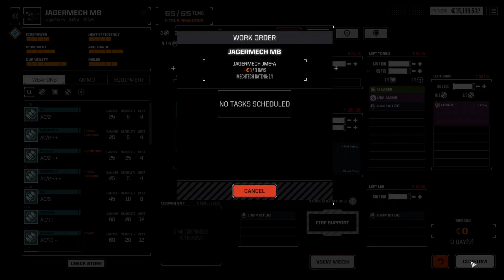Dren608 Plays Battletech SLC ep109 A Narrow success with much damage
Battletech - no DLC install initially, v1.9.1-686R
Published/Developed by:
Hairbrained Schemes, Paradox Interactive
Name rights etc.: Pirana Games and Microsoft

So I am continuing with Fang's Freelancers. We replayed and got by the nasty chapter scenario, I am roaming the region taking on jobs to build up Mech fleet, and Experience before going on the "Castle" mission (next story line one). LEt me know what you think of the play through in the comments section.

A Tactical Conflict game using Battle Mechs as the main focus, we will try to go down a Story Line campaign for the first go around. Combines a bit of role playing, decisions on force construction and equipment to win "scenarios" along the story line path.
So let's see if Dren608, "Fangs" call sign, can survive and complete the story in a new to me Game. It's Sci-Fi so what could possible go wrong here? Come follow along on our exploration of this title.

0:00 Recap  pass some time
0:27 Crew Event
2:19 Financial report, new Ship upgrade
3:56 Store/Mech bay and Selling?
6:25 Review Contracts - decide to wait for Mechs
10:45 Select contract, build team,  Deploy
14:00 Planet fall, review mission and terrain
14:33 R1 All Mechs move to contact - contact!
16:16 R2 Enemy goes
16:25 R2 Dekker move/Sensor Lock Thunderbolt
18:37 R2 Enemy goes Enforcer
18:54 R2 Behemoth Sprint to ambush next turn?
20:33 R2 Enemy goes Vindicator
20:51 R2 Glitch move/split fire Thunderbolt 1 and Enforcer
22:01 R2 Enemy goes Thunderbolt 2
22:19 R2 Fangs Jump/split fire Thunderbolt 1 and Enforcer
23:17 R3 Enemy goes Thunderbolt 1
23:35 R3 Dekker Jump (major damage to torso)/Sensor lock Thunderbolt 1
24:42 R3 Enemy goes Enforcer
25:05 R3 Behemoth Jump/Shoot Thunderbolt 1
25:47 R3 Enemy goes Vindicator
26:07 R3 Glitch Jump/Precise shot Head on Thunderbolt 1 - get it
27:17 R3 Enemy goes Thunderbolt 2
27:34 R3 Fangs move/Precise shot Head Enforcer not enough
29:16 R4 Enemy goes Vindicator
29:34 R4 Behemoth Move-Melee Enforcer
30:44 R4 Enemy goes - Was that the Cicada?
30:48 R4 Dekker move/Shoot Enforcer
31:57 R4 Enemy goes Thunderbolt 2
32:15 R4 Glitch move/precise shot head Enforcer - missed
32:53 R4 Enemy goes Enforcer
33:05 R4 Fangs Move-Melee Enforcer (heat issues) Get Knock down
33:48 R5 Enemy goes Vindicator
34:03 R5 Dekker Jump (exposed Torso)/Sensor lock Vindicator
34:40 R5 Enemy goes - Was that the Cicada?
34:42 R5 Behemoth Jump/Called shot on Enforcer Torso - get it
37:26 R5 Enemy goes Thunderbolt 2
37:44 R5 Glitch Jump/precise shot Right torso rear Vindicator, got it and PPC arm
39:20 R5 Fangs Jump/shoot Vindicator from behind
40:02 R6 Enemy goes Cicada?
40:06 R6 Behemoth Jump/shoot Vindicator
41:27 R6 Dekker Jump (exposed Torso)/LRM Vindicator - get knock down!
42:11 R6 Enemy goes Thunderbolt 2 (gets Glitch's Arm
42:28 R6 Glitch Jump/called shot head Vindicator, Miss
43:40 R6 Enemy goes Vindicator
44:01 R6 Fangs Move-Melee Enforcer (heat issues) Vindicator from behind get it
44:50 R7 Enemy goes Cicada?
45:02 R7 Dekker LRM Thunderbolt 2
45:31 R7 Behemoth DFA Thunderbolt 2 from Rear gets it - takes damage
46:16 R7 Glitch Sprint
46:52 R7 Fangs Sprint
47:15 R8 Enemy goes Cicada
47:24 R8 Dekker Sensor Lock
47:39 R8 Behemoth Sprint
48:04 R8 Glitch Vigilance/Sprint
48:29 R8 Fangs Jump/LRM Cicada
48:58 R9 Enemy goes Cicada - running
49:24 R9 Dekker Jump/Precise shot Rear Torso Cicada
50:22 R9 Glitch Sprint
50:50 R9 Behemoth Jump/Brace
51:33 R9 Fangs Jump/precise shot Rear Torso Cicada with LRM
52:14 R9 Dekker move/Precise shot Rear Torso Cicada - get it (lucky shot)
53:15 A.A.R. and loot
55:27 Mech Lab Notices,  Review, Plans, Sign off

Please Leave comments (without too much spoiler content if you can)

                                                Dren608